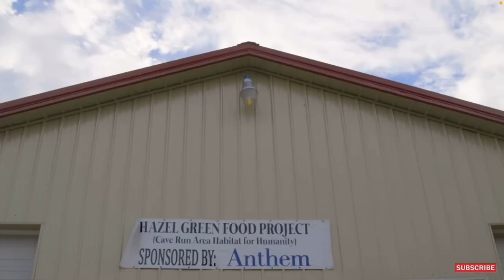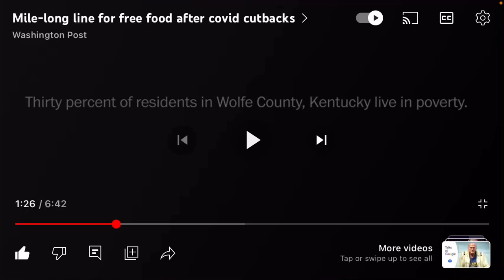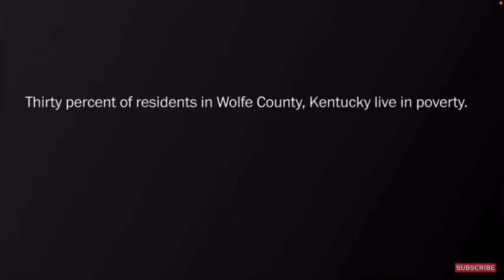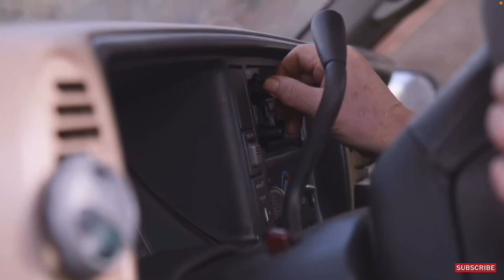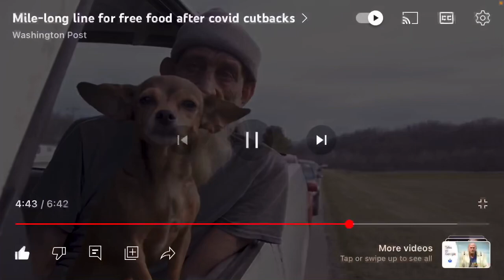Edomites BEGGING for bread 🥖 in their Own Kingdom💀😂 Mile Long Food Lines after Snap Benefits CUT!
& HERE …